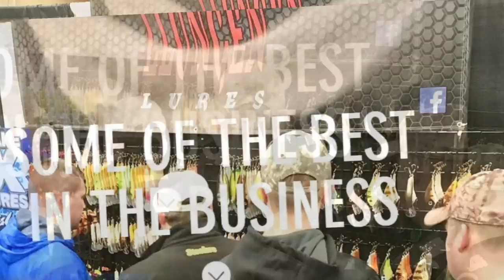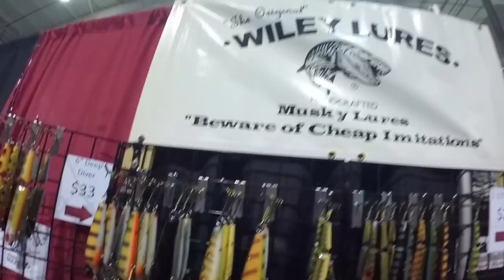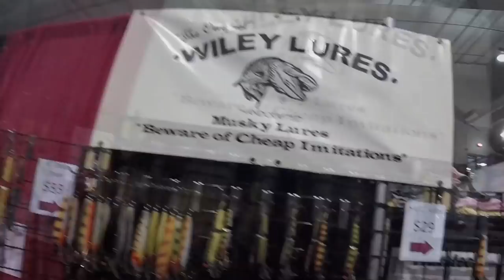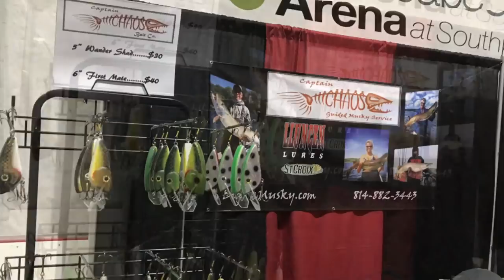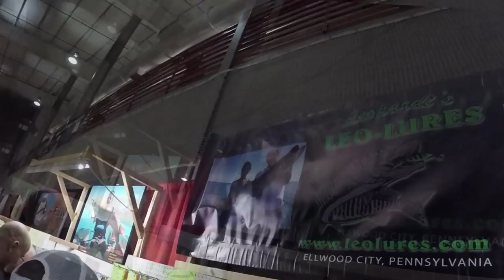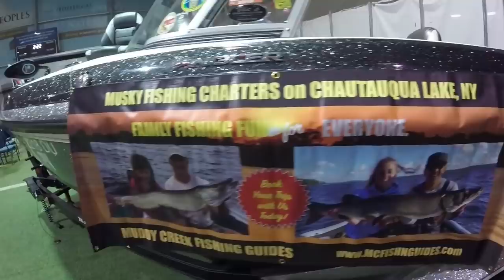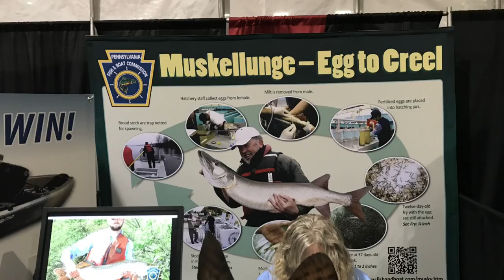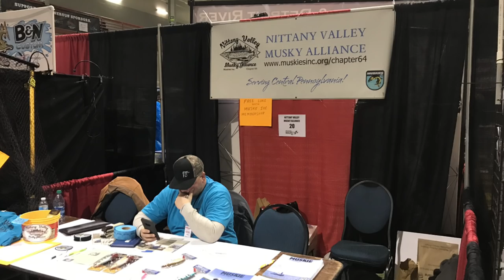My Muskie Max Plus Experience 2019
The time is here and now, Musky MAX Plus 2019! I had a great time at the MAX this year and in particular talking to professional guides, bait makers and great fisherman throughout the weekend. The MAX gave us the opportunity to immerse ourselves in the Musky Community for two days. It was absolutely epic! I had the pleasure of interviewing several bait makers and talking Musky Fishing with allot of subscribers. This video is long, but i has allot of cool snips of the show and shows the experience through my eyes.